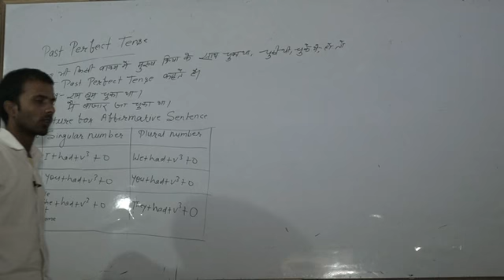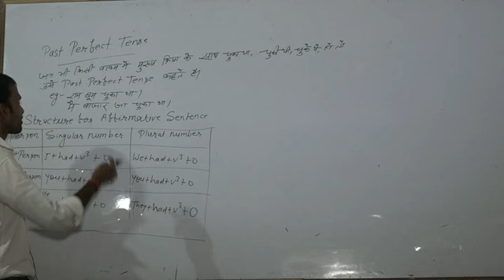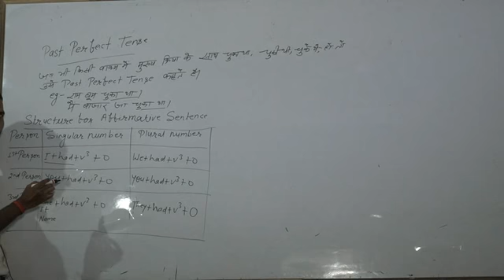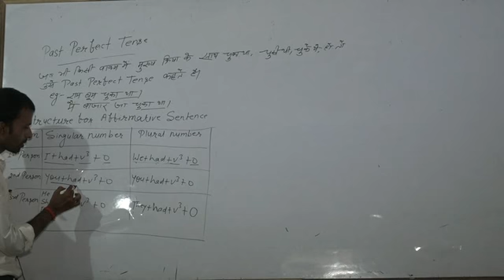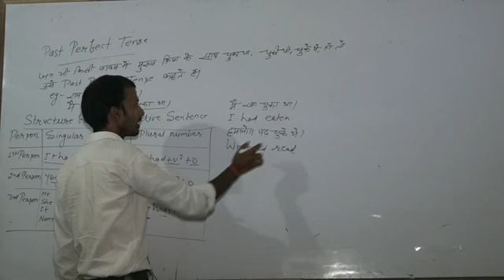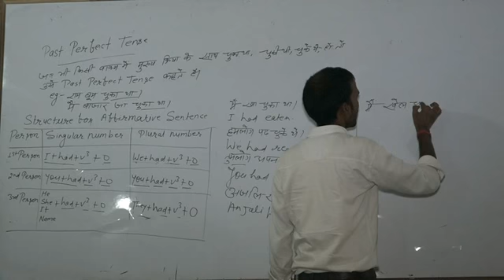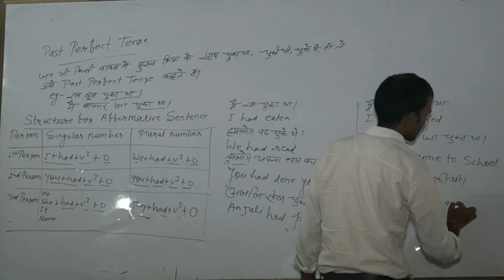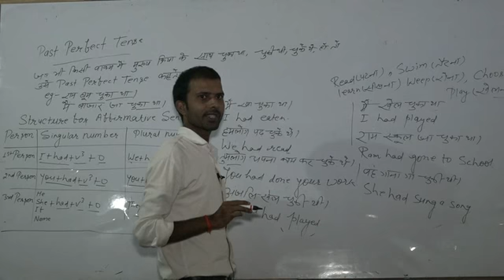Grammar_English Video 43 Class XI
English Core#Grammar#Structure of Interogative Sentence with WH words#Geeta Science Inter Mahavidayalaya#Hazaribag College#